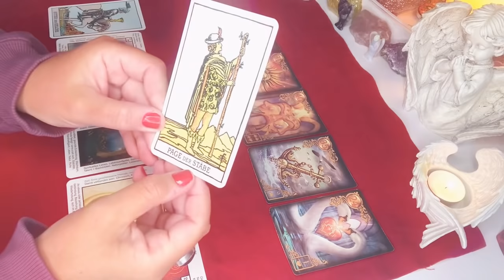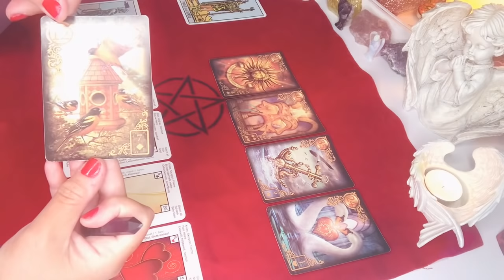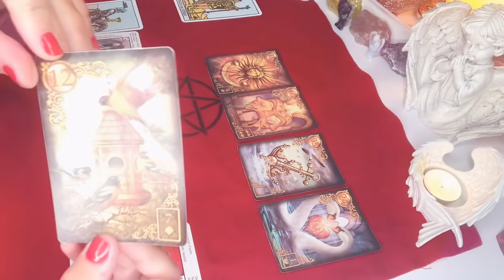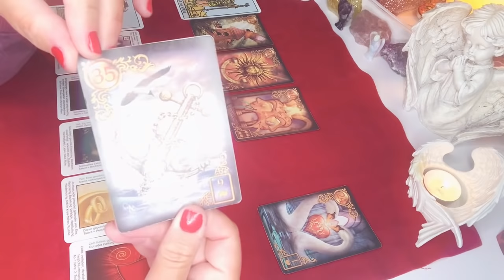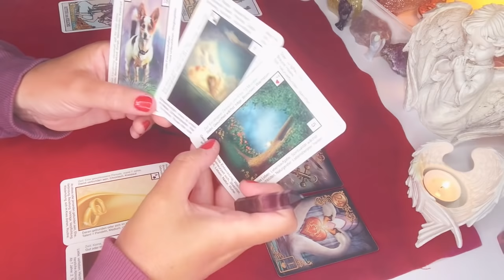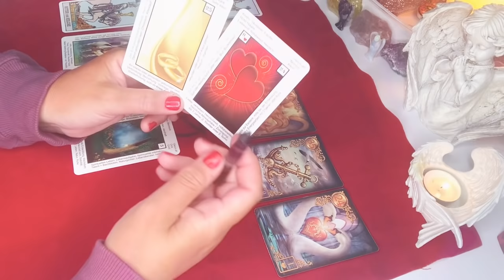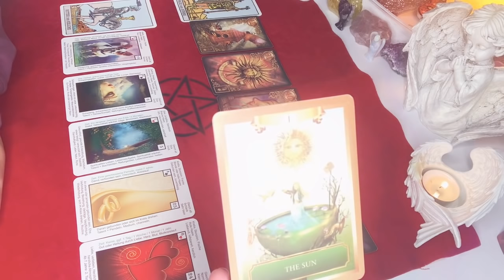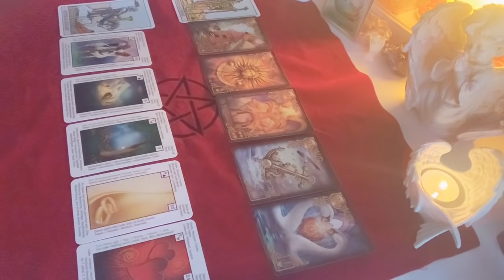Orakel❤️O MILOSCI i nie tylko...❤️2#Karty#TAROTA+ 10#Kart#LENORMANDA❤️wrozby